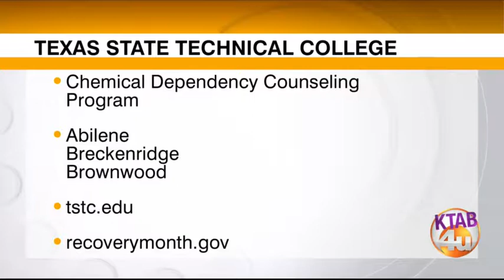TSTC Chemical Dependency Counseling Program changes lives